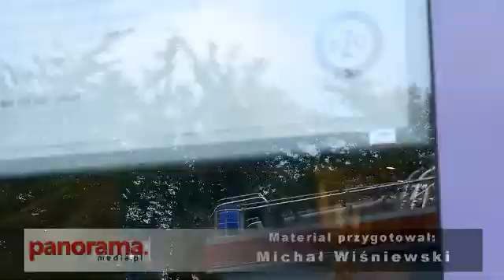Kolejny fałszywy alarm pożarowy